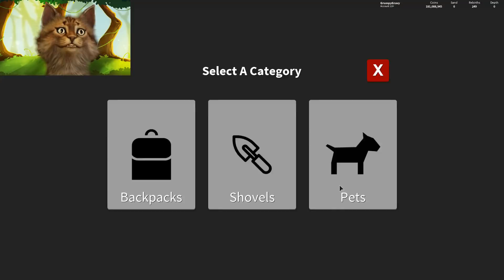Getting a Trophy for 250 Rebirth in Roblox Treasure Hunt Simulator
Roblox Treasure Hunt Simulator 250 rebirth

Gravycatman